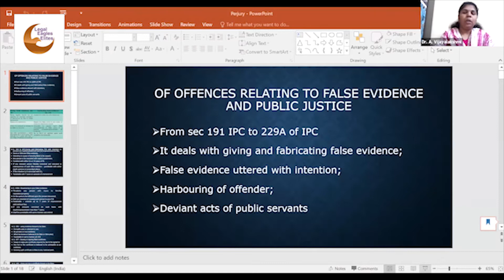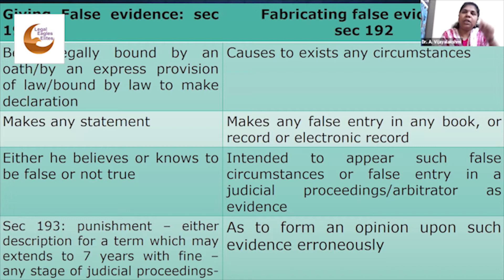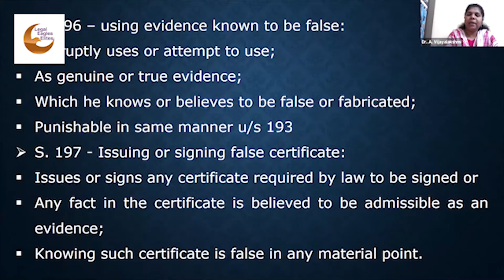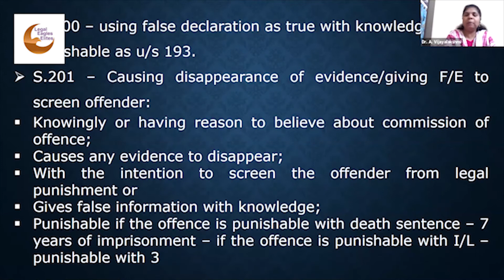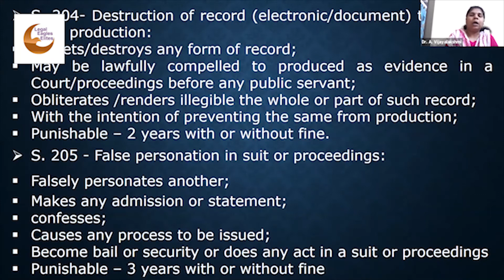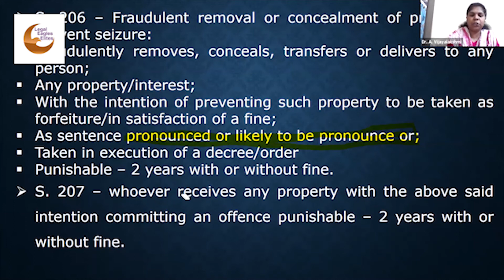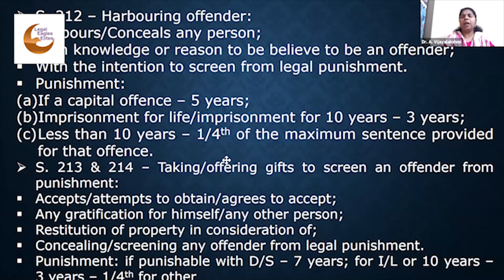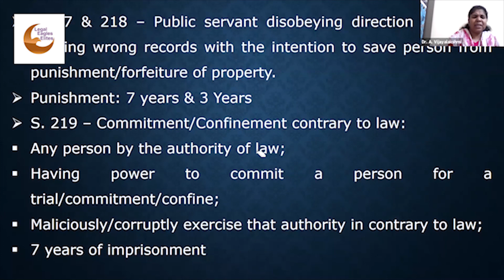Of Offences Relating to... Perjury in Indian Penal Code 1860 by Dr. A. Vijayalakshmi